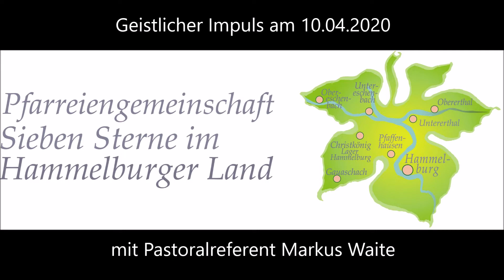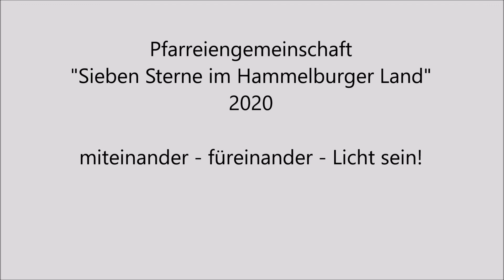Geistlicher Impuls 10.04.2020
Pastoralreferent Markus Waite gibt zum 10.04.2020 einen geistlichen Impuls.

In der Serie geistlicher Impulse wollen von Montag bis Samstag um 11:00 Uhr Seelsorger der Pfarreiengemeinschaft "Sieben Sterne im Hammelburger Land" im Wechsel Ideen, Anregungen, Hilfestellungen und Glaubensimpulse geben.